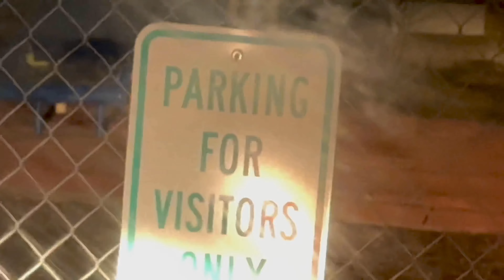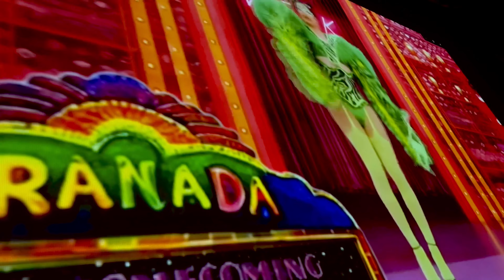Rupaul’s Drag Race: The Couture Reaction Season 16 Episode 6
The Family Gets together in support of sister “Q” on Rupaul’s Drag Race Season 16